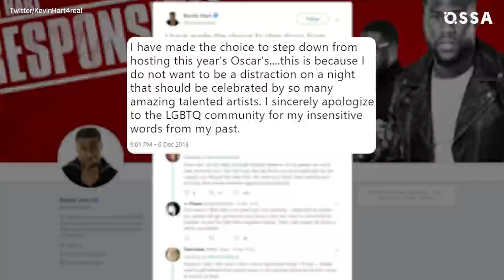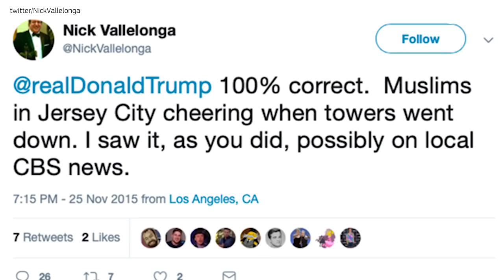Oscars 2019: The Final Predictions Revealed! | ⭐OSSA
Oscars 2019: revealing what can happen.
Oscar nominations are all out and we are waiting for the 2019 oscar to see who gets all the statues. Hence, it`s about time to make some 2019 Oscar predictions and get to know what are the films that get into the 2019 Oscar nomination predictions list. Let`s become a bit of  2019 Oscar snubs and analyze the main 2019 Oscars participants. The ones who fight for the 2019 Oscar best picture are the Marvel film the Black Panther, the biopic Bohemian Rhapsody, the historical Green book, the social Roma, an unexpected Blackkklansman and the most political one - Vice. All Oscars nominees are strong but most 2019 academy award predictions say that the main winner is likely to be the team of the Green Book. When speak about the best director, Acadamy Awards predictions note that the strongest nominee is going to be Alfonso Cuarón. The actor's award will probably get Rami Malek, beating his main contestant Viggo Mortensen. If talk about award for the supporting acting - Mahershala Ali will probably win over the acting of  Sam Elliott and Bradley Cooper. A Star is Born has one of the highest spots from oscar movies ranked and it`s quite a possibility that its main star Lady Gaga will get her first Oscar for this role. The girls from Favourite must get something, most probably it will be the award for the best female supporting acting that may take Emma Stone.